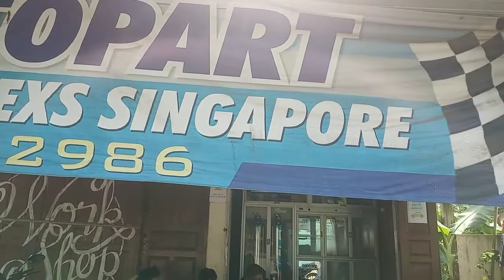Ngumpul bareng penjual Air mineral di pahonjean majenang